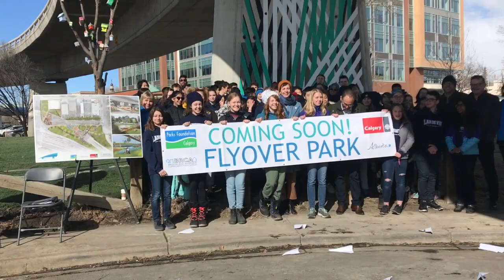Flyover Park Bridgeland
Calgary students celebrate the official announcement that a project two years in the making will finally move ahead underneath one of Calgary's busiest overpasses.